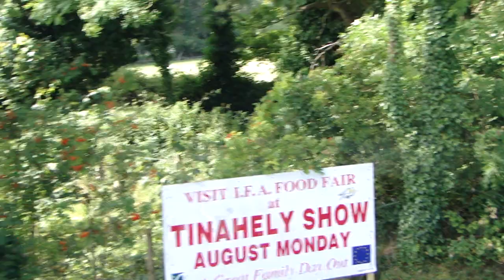double decker bus hits tree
willage road of dublin, narrow road